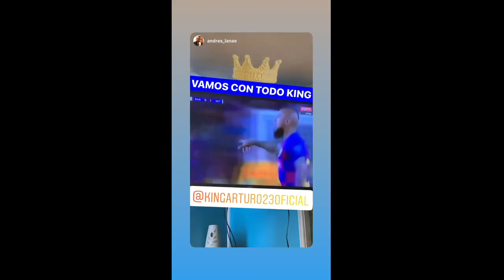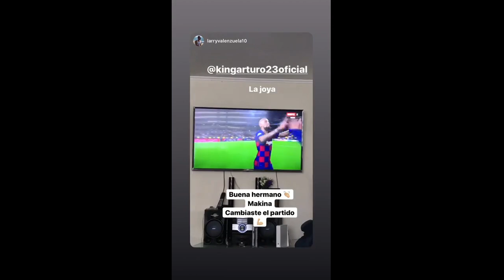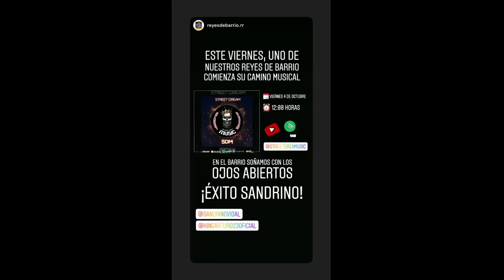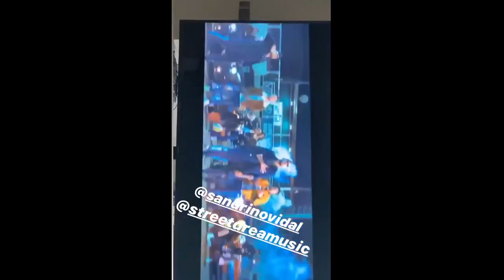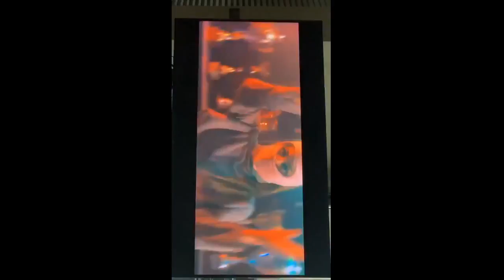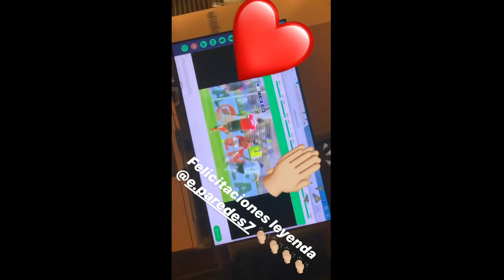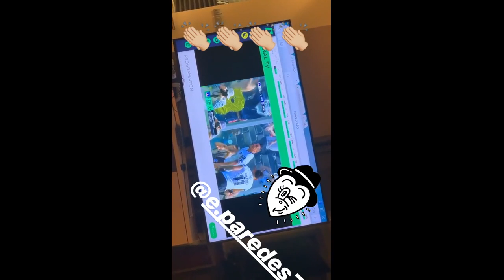Arturo Vidal / Barcelona 2019-10-07